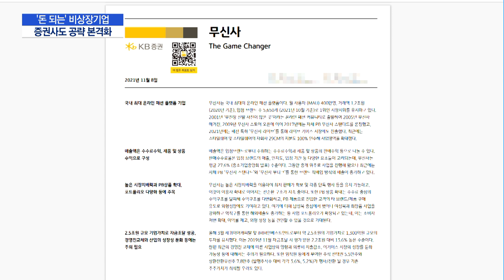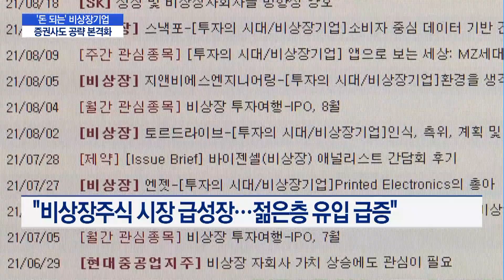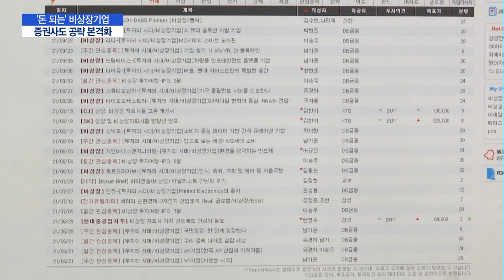'돈 되는' 비상장주식에 증권가도 변신…"브로커리지 포화 돌파구" / 머니투데이방송 (뉴스)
11/17 MTN 핫라인 5

최근 비상장주식을 찾는 투자자들이 늘어나면서 증권사들도 대응에 나섰습니다. 비상장 기업에 대한 전문 리포트를 발간하는가 하면 장외주식 거래 플랫폼을 개발하기 위해 협업을 타진하고 있는데요. 브로커리지 분야의 새로운 먹거리는 물론, 향후 IPO 실적으로까지 이어질 수 있어 증권업계의 관심이 큽니다. 박소영 기자의 보도입니다.